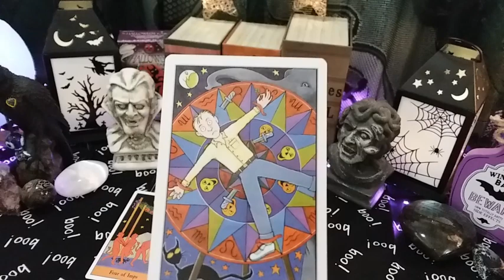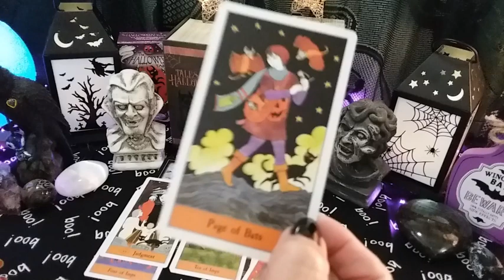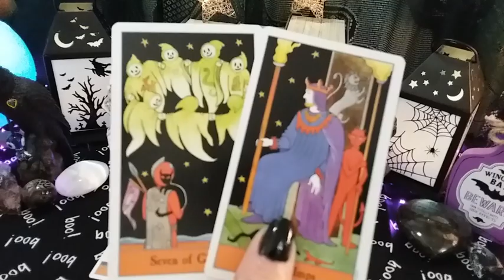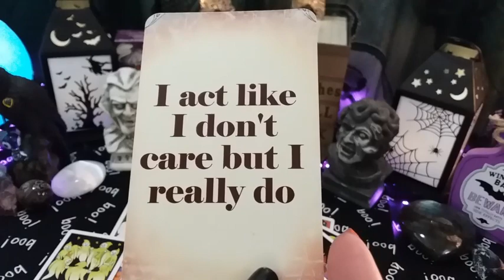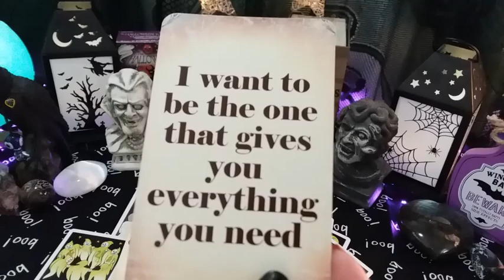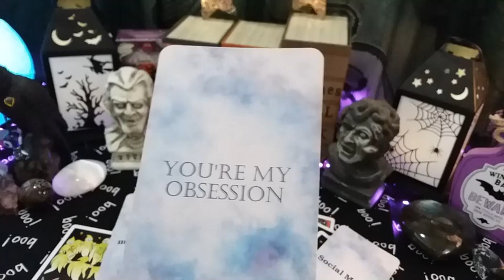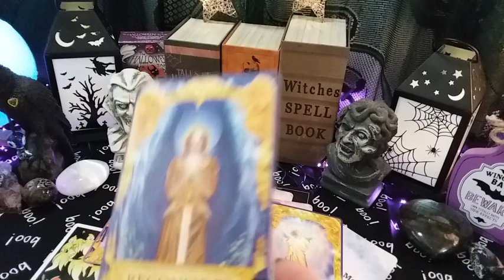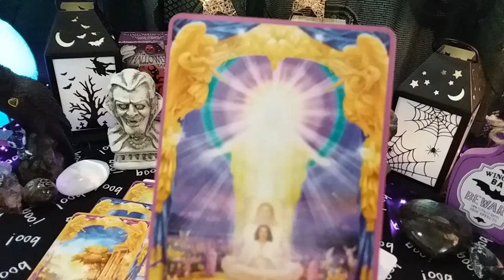♑ CAPRICORN 📬💓 WHAT'S ON THEIR MIND? LET'S TALK! 👻💌 Weekly Conversation With Your Person!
♑ CAPRICORN 📬💓 WHAT'S ON THEIR MIND? LET'S TALK! 👻💌  Weekly Conversation With Your Person! Timeless LOVE Tarot Reading, Soulmates, Twin Flames, Ex, Crush

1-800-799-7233 (SAFE) or  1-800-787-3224 (TTY)